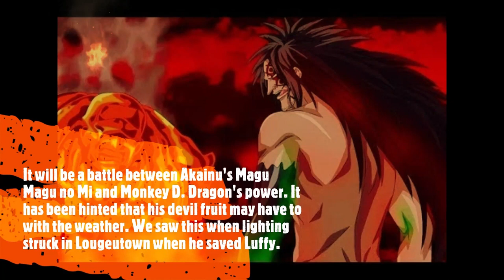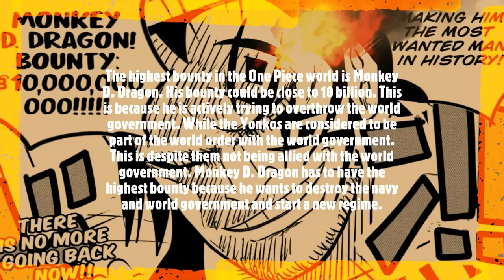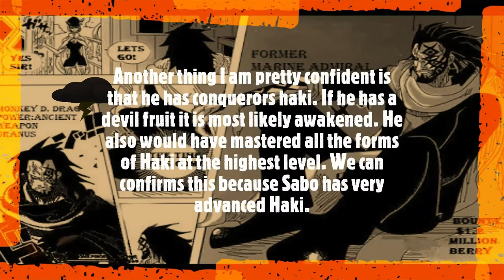FLEET ADMIRAL AKAINU VS MONKEY D DRAGON FIGHT 1089 Episode 1069 Anime Analysis ワンピース Spoiler Theory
FLEET ADMIRAL AKAINU VS MONKEY D DRAGON FIGHT

 One Piece Anime Full Episode   Chapter  Analysis ワンピース Insight Spoiler Theory Insight Idea learning

Luffy
Providing Ideas and thoughts , Creative insights learning ,and analysis

One piece chapter 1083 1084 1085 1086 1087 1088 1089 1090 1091

One Piece Episode  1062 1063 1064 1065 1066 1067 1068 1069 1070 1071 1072 Preview [English Sub] Full Episode SUB Espanol Final Fight Spoilers Part 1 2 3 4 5 Full MOVIE FILM RED FULL MOVIE ENGLISH SUB ENGLISH DUB

 best virtual phone system for small business
best collaboration software for small business
funimation crunchyroll
top manhwa
online accountin
invoice factoring
business line of credit
business funding
tensura

ワンピース
ワンピース
ワンピース
one piece episode indonesia full
Full Fight
Full episode
Luffy Vs
Full movie
English Sub
Sub
 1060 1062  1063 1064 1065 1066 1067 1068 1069 one piece chapter, One piece chapter 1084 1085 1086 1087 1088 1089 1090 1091  English Sub, 1/2, 2/2,anime manga monkey d dragon, whitebeard luffy shanks Luffy & Law Vs Doflamingo, Sabo Vs. Fujitora, Luffy Vs Doflamingo & Zoro Vs Pica Doflamingo Donquixote, Kyros, Rebecca, Sabo Reveal, Sabo Vs.  Burgess, Usopp, Trebol, Sugar Defeated,Kaido, zoro vs fujutora Epic Journey TV, theory Luffy Vs Blackbeard Final Fight,
final battle, Yonko full fight, Kid vs luffy law vs luffy dragon vs luffy , IMU Ancient Weapons secrets revealed Luffy vs green bull final fight. Luffy vs Kizaru final fight Luffy vs Akainu final fight Luffy vs imu final fight Luffy's Haki Luffy's Devil fruit Gorōsei power Gorōsei haki Gorōsei final fight Gorōsei vs shanks Akainu vs mihawk mihawk vs luffy mihawk vs buggy akainu vs buggy finance